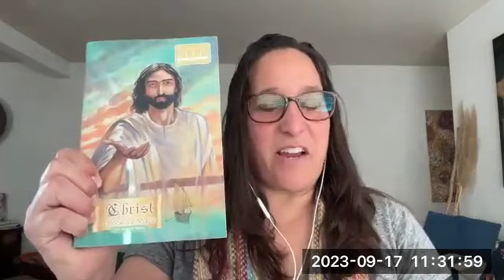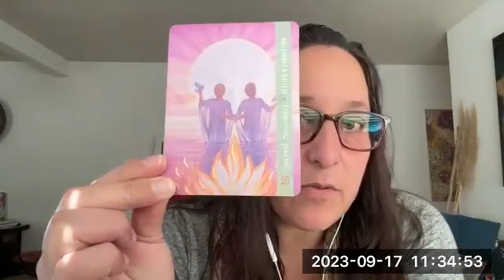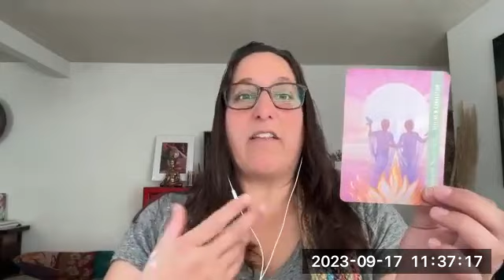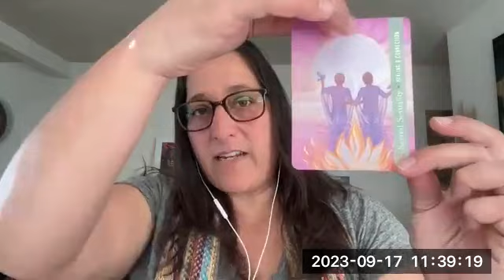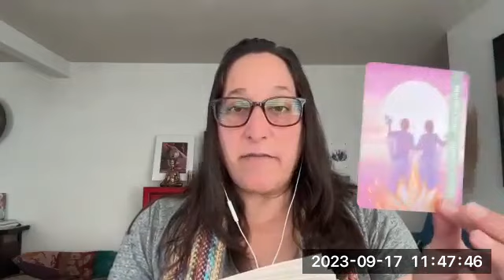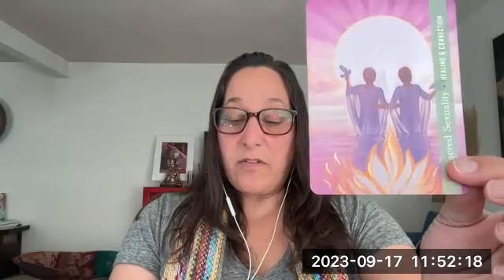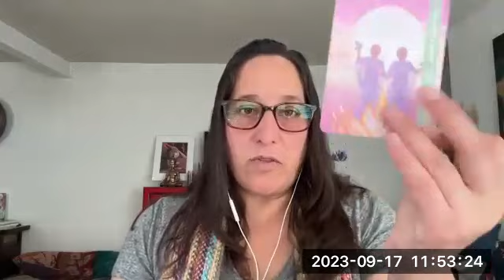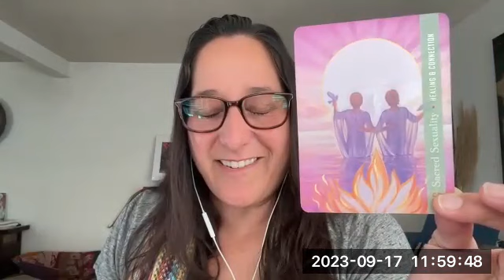55 Days of Christ Consciousness - Sacred Sexuality: Healing & Connection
Inspired by the Christ Consciousness Deck created by Amanda Ellis and illustrated by Jane Delaford Taylor.

We continue our journey connecting with the energies of Sacred Sexuality: What healing may come forth for you as well as deeper connection with Self. Its the divine union of the masculine and feminine energies and sovereignty cultivated in oneself which fosters Sacred Sexuality and a return to knowing of oneness and wholeness of the self. Creating a foundation deeper wisdom, intimacy, and romantic relationships or really (all relationships) to be sacred in connection and love.